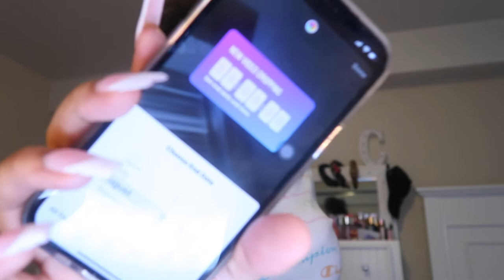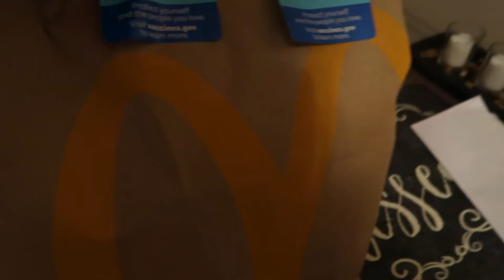PACK WITH ME FOR A MINI ROAD TRIP 🚗❤️*very much chaotic*| Princess Cherishhh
Where do you live? New Jersey
Camera?: cannon Powershot G7 X/iPhone 12
What do you edit with? : Imovie or Vllo

If your a upcoming youtuber watch these videos to find out how i grew my channel fast 🥰!